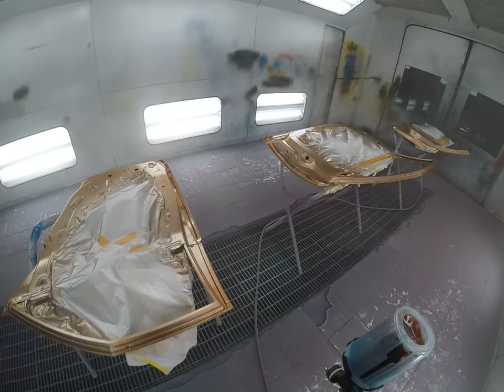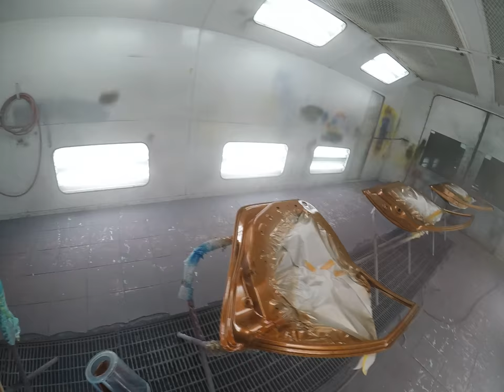Part 2 kandy root beer